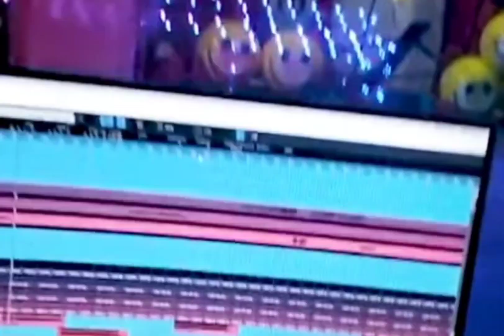1.5 lakh ko phone rakhe Rajasthani viral songs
Created by @SharvanSinghRawat@aryan888vlogs4 @rakhirangilimusic2046 @ajmerafashionsurat rajasthan rajasthani new songs#2022